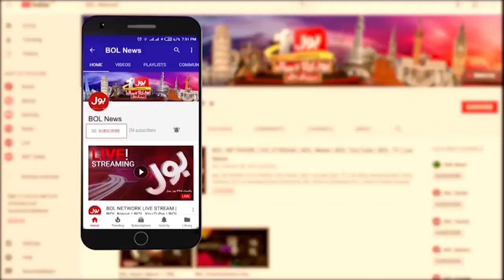Election Commission Decision against Imran Khan | PTI Foreign Funding Case Updates | Breaking News